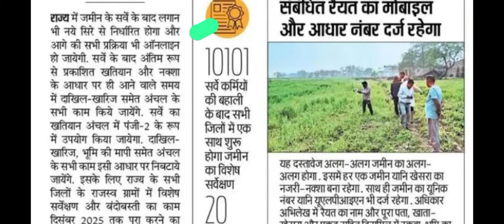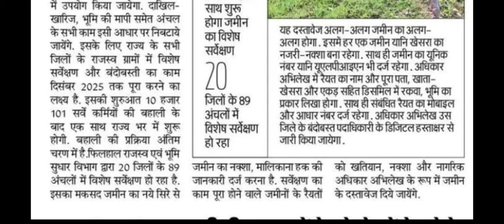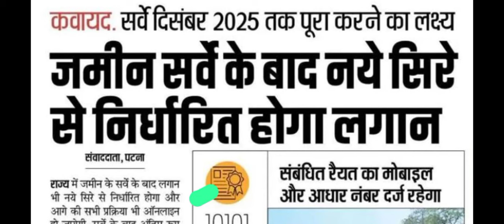Bihar DLRS Latest news updates | Merit list kab ayega